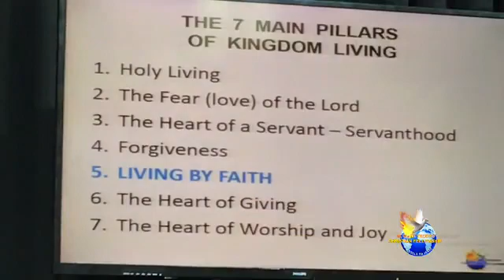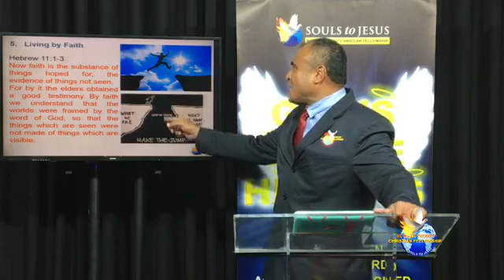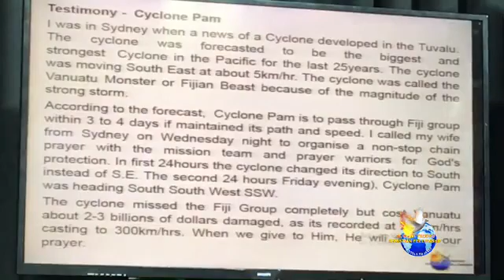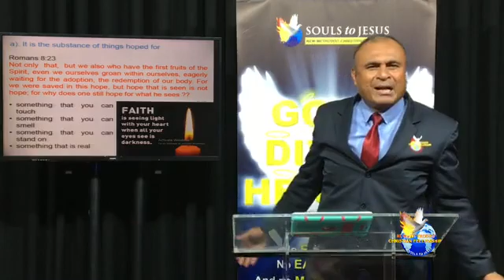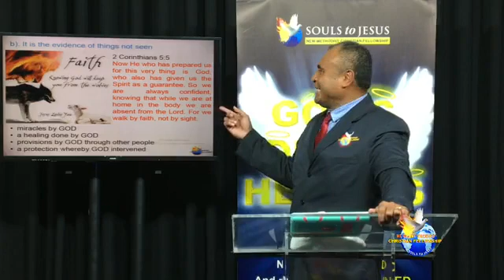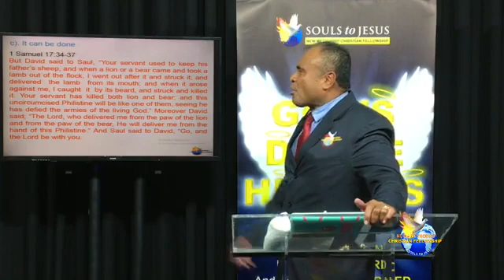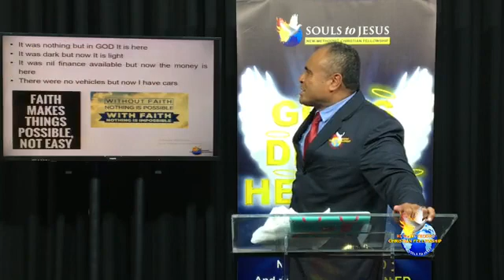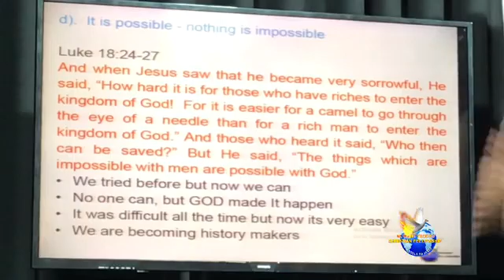SOULS TO JESUS MINISTRY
VIRTUAL COMBINE ONLINE CELL GROUP